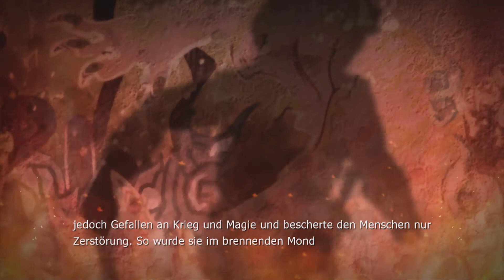Let's Play Blue Dragon #64 [Deutsch/German] - Im Hinterstübchen des Ältesten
(1/2) Die Nacht bricht über Pachess herein, am Himmel erstrahlt ein merkwürdiges Leuchten hinter'm Haus des Ältesten. Warum, wieso, weshalb? Genauso mysteriös ist die Frage, warum die Läden um diese Uhrzeit offen haben. Na ja. Jedenfalls besuchen wir den Ältesten erneut und vermuten zuerst, dass wir ein leeres Haus antreffen. Als wir uns wie perverse Schnüffler in seinem Schlafzimmer umsehen, finden wir etwas, was unsere Aufmerksamkeit erregt. Nein, nicht das, was ihr jetzt denkt. Tatsächlich begegnen wir in einer etwas abgelegenen Ecke noch dem Ältesten in dieser Nacht - und erhalten höchst brisante Informationen...

SPIELEINFOS:
~ Entwickler: Mistwalker, Artoon
~ Publisher: Microsoft Game Studios
~ Veröffentlichung: 2006 (Japan), 2007 (Europa)
~ Plattform: Xbox 360
~ Genre: Rollenspiel
~ Spiel kaufen